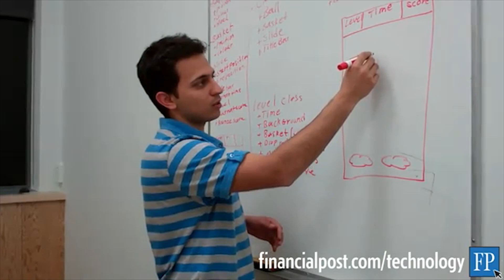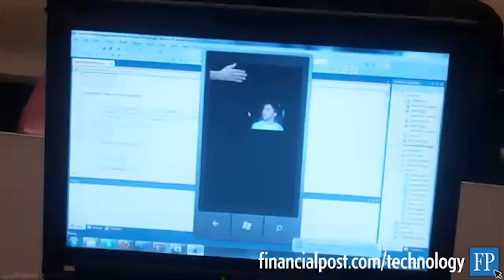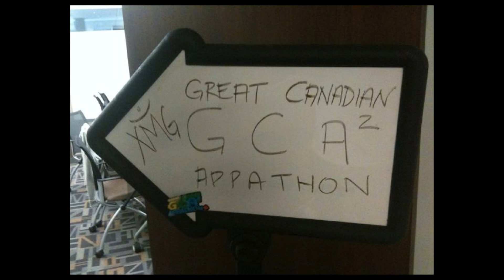Awesome GCA 1 & 2 Video Compilation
Great Canadian Appathon³ is back to hack!

You'll need all the "wicked smahts" you have to take home your share of this year's $35,000 in prizes up for grabs!

The Great Canadian Appathon³ (GCA³) is a 48-hour challenge open to Canadian post-secondary students from coast-to-coast. Up-and-coming game developers, designers and other insomniacs will race against the clock to design and create the next hit mobile game.

Last year's GCA² broke all the records and went down as the largest Canadian hackathon in development history. Simply put, it was the best Canadian codefest ever! This year, we've set the bar even higher with almost DOUBLE the amount of colleges and universities participating!

The coding begins September 28th, 2012 at 5pm local time and ends on September 30th, 2012 at 5pm local time.

Ready for 48-hours of caffeine-fueled coding, creating and digital duct-taping? Yes? Then it's time to put your code where your mouth is (or you foot)! and sign up your team today!

May the code be with you...